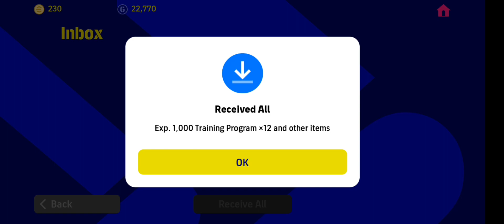First time open in eFootball for 500 coins....